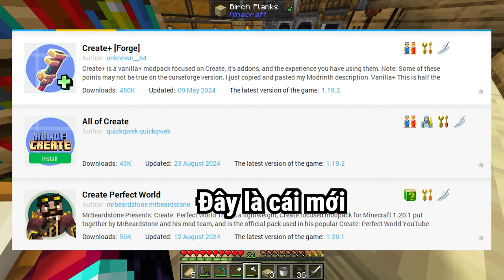Tạo ra KIM CƯƠNG Trong Minecraft Create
Bước vào 1 kỉ nguyên mới với các công cụ mới, thiết bị hiện đại hơn trong Minecraft Create, dự đoán sẽ tạo ra bước nhảy vọt về công nghệ và máy móc, thu lại hàng tỉ emerald lợi nhuận, hãy đầu tư cho series này bằng cách cho nó 1 like và cho tôi 1 subscribes, cảm ơn